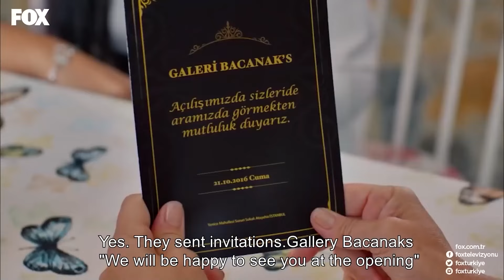Love Is to Understand Each Other - No. 309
Love Is to Understand Each Other. THE ATTRACTION BETWEEN THEM

PRODUCTION: GOLD FİLM
PRODUCTOR: ŞENAY ABACI TURGUT
DIRECTOR: HASAN TOLGA PULAT
SCENARIO: ASLI ZENGİN- BANU ZENGİN
MUSICIANS: VOLKAN AKMEHMET- İNANÇ ŞANVER
JENERIC SONG: BURAY
LINE PRODUCER: AYNUR BAŞGÖK
GENRE: ROMANTIC COMEDY